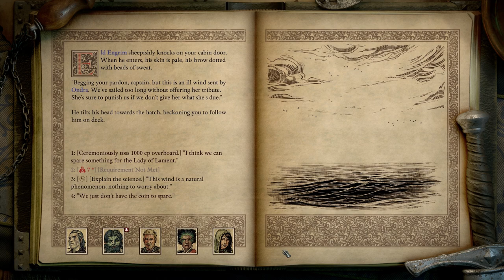Wael's Weird Island - Pillars of Eternity 2: Deadfire - 44 [Let's Play]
Let's Play Pillars of Eternity 2! The first game was one of my favourite games of all time and the sequel looks set to continue its legacy. After discovered the true nature of the gods in Pillars 1, we are thrown straight into a new tale of ressurecting dieties and pirates.